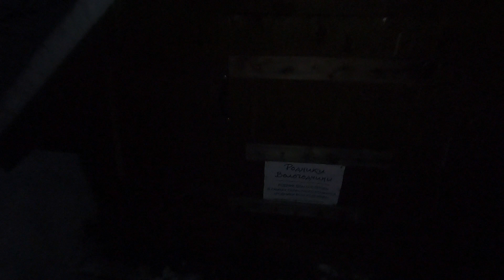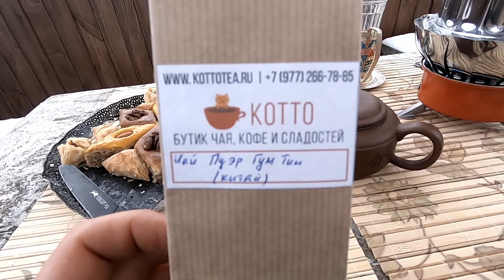ЧАЙНАЯ посылка, еду ДЕГУСТИРОВАТЬ ПУЭР на ПРИРОДЕ, на своей LADA Vesta SW Cross 2020!!!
Еду отдыхать на дачу. Пришла очередная посылка с чаем Пуэр и пахлавой от моих коллег и товарищей, владельцев бутика КОТТО. Сегодня немного их порекламирую, ибо оно того стоит